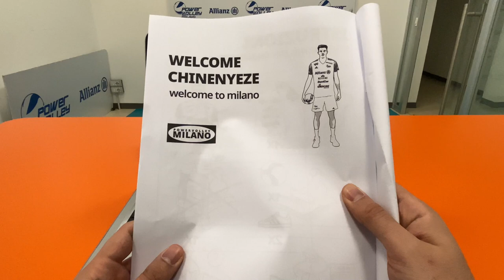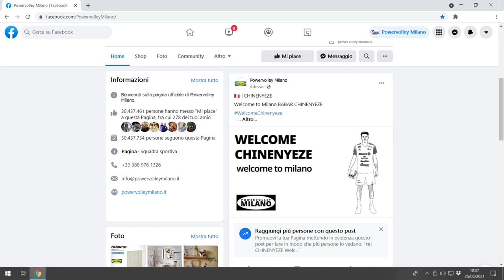Volley mercato, welcome Chinenyeze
🗄️ | SERIE BABAR
Acquista ora la serie Babar: armadio a muro in pregiatissimo legno francese!
Chinenyeze sarà l'articolo giusto da mettere al centro della tua casa!